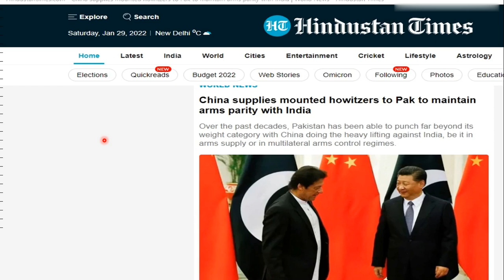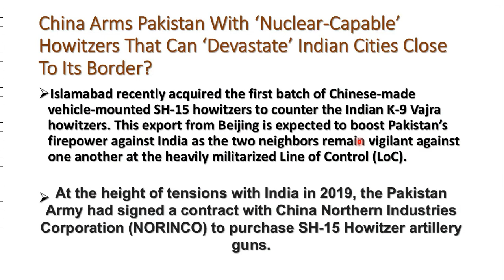China gives Pakistan Nuclear Capable Howitzers | Nuclear Shelling on India Pakistan Border?